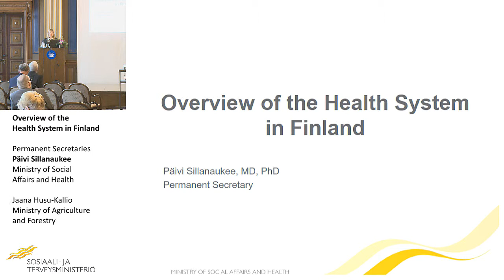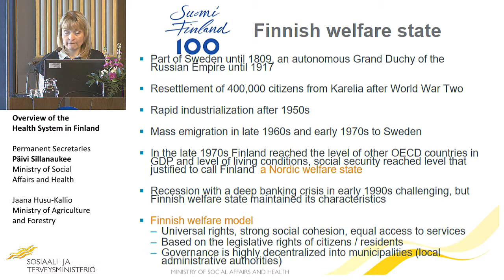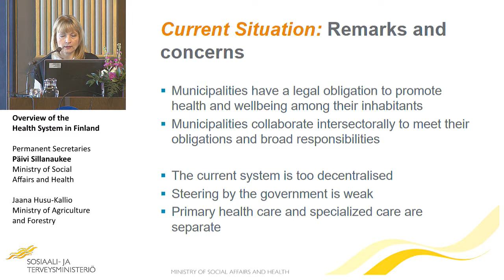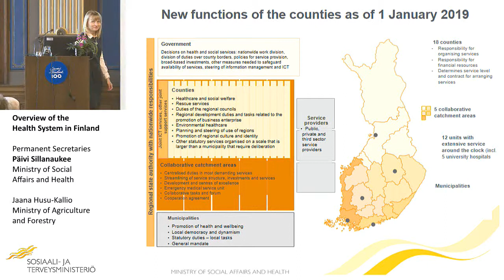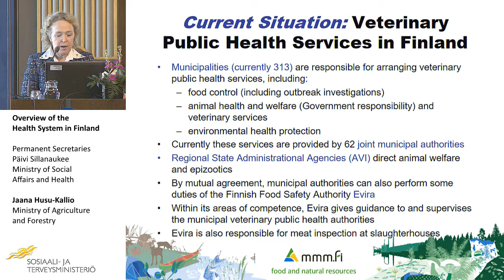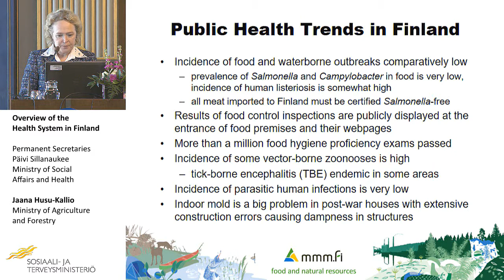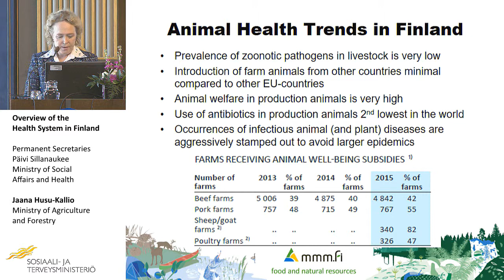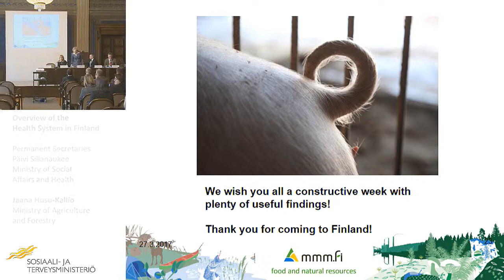Overview of the Health System in Finland Permanent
Joint External Evaluation (JEE) - Opening, Finland

-           Secretaries Päivi Sillanaukee (Ministry of Social Affairs and Health) and Jaana Husu-Kallio (Ministry of Agriculture and Forestry)